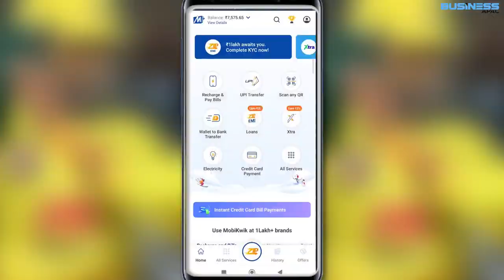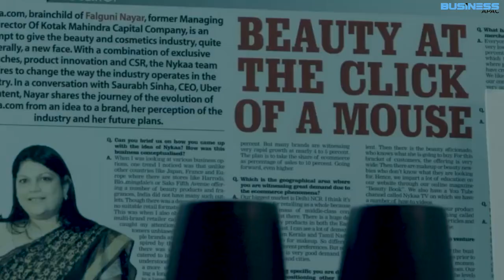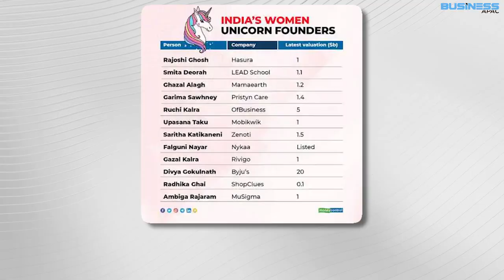Top 5 Women Entrepreneurs in India making a Difference | Business APAC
In the men-dominated business world, women broke barriers and carved out their own paths In this scenario, Indian women are not behind. If you are curious about the inspiring women who are making a difference in the world of entrepreneurship in India, you are at the right place!

Don’t miss out on this list of incredible women who are changing the face of business in India. Watch now!